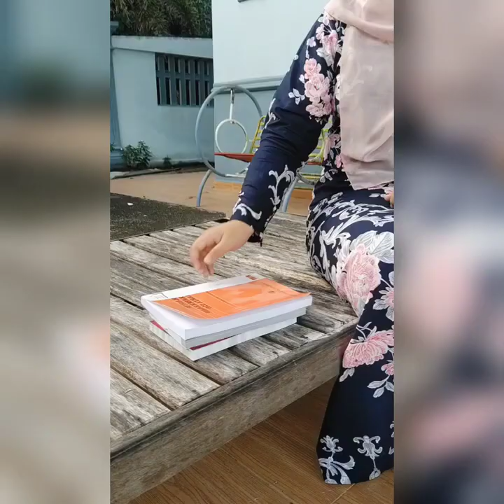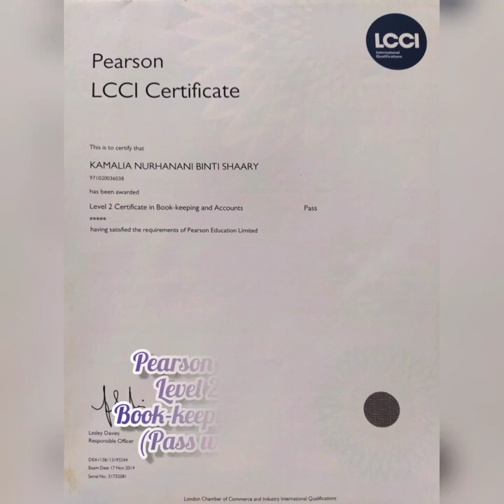Cv Resume video Umt 2020